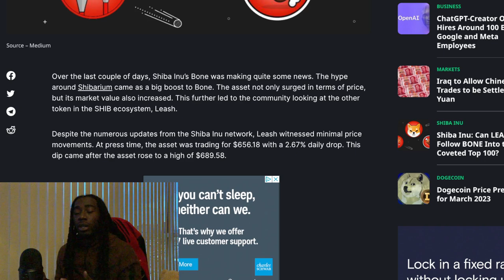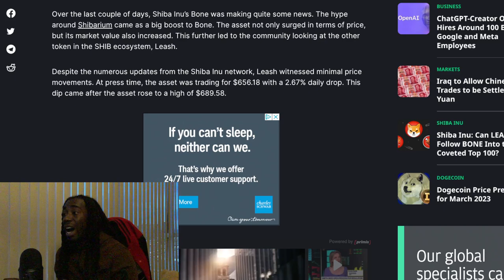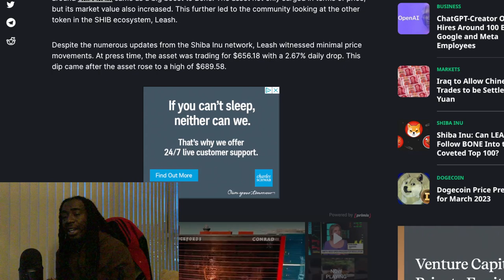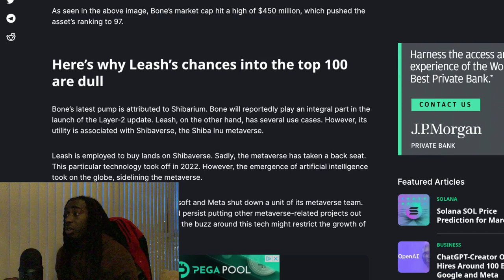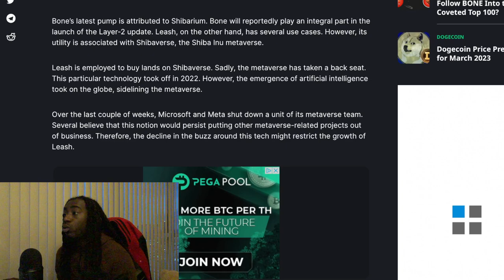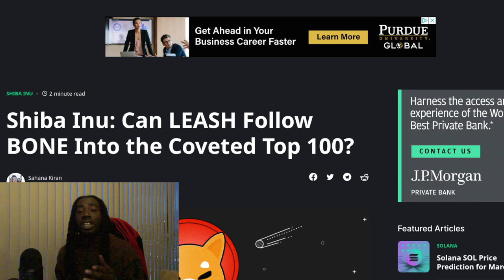Shiba Inu If This Happens It'll Be Great For Us